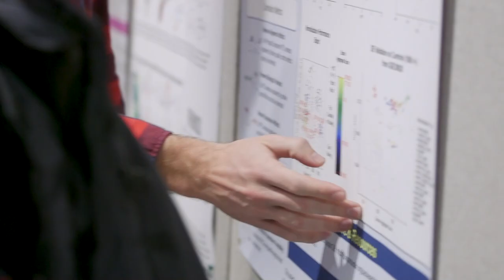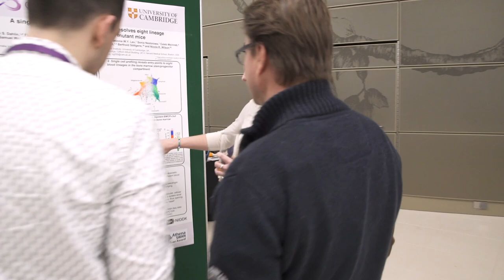Single Cell Biology - An ACSC Conference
Single Cell Biology - a forum for biologists, method developers and computational modellers working in single cell research.

Listen to leaders in the field, including; Ellen Rothenberg, and Sarah Teichmann, share their thoughts on why this world-leading, and multidisciplinary conference is essential for all single cell biologists. If you're looking to collaborate, exchange ideas, or find cutting-edge research to keep up with the field, make sure you watch this video to find out more.